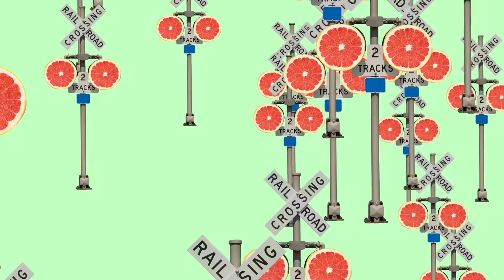踏切機械生命体カンカン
スクラップになったボロボロサビサビの踏切が息をふきかえしてコミカルにカンカンする動画。